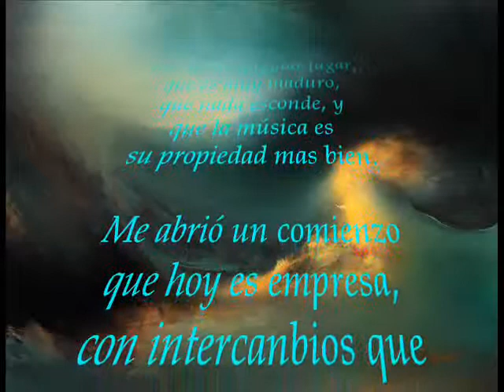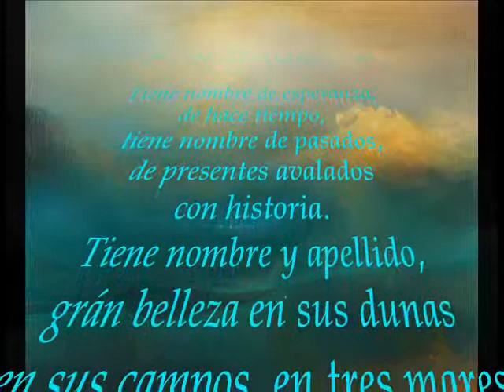MARTHA PATRICIA YEPES ༺♥༻ TE LO JURO YO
De su trabajo Discográfico " NOSTALGIAS "